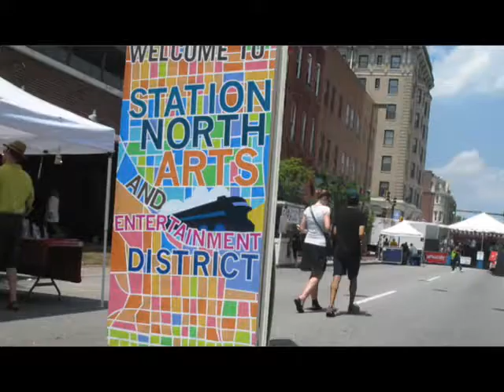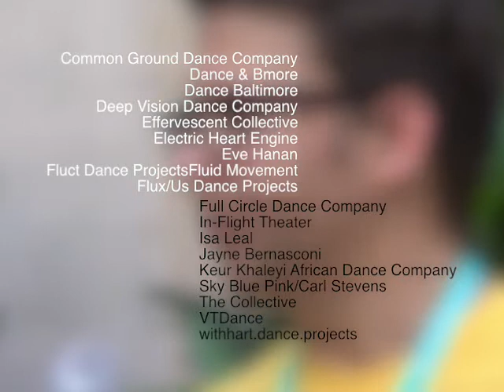TBAS EP 3 Akimbo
Follow this entertainment news series that shows you fun and creative ways to be a part of in the ever growing Baltimore Arts Scene. This episode covers part 1 of creative collaborations happening in the Batlimore Art Scene